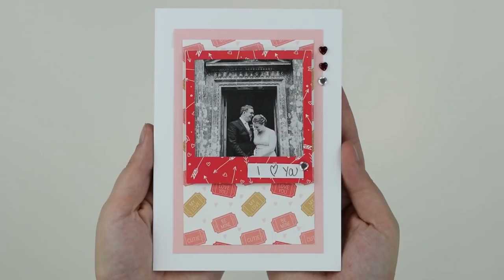How to Make a Valentine's Day Photo Frame Card | Hobbycraft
Include your favourite photo for a Valentine's Day card to remember! This photo frame card is a great way to create a personalised design that's tailor-made for your loved one.

The layered Valentine's Day card is the perfect way to create a handmade surprise. You can personalise it with your choice of Valentine-themed patterned papers for the background, create your frame and then choose a special picture to provide the card's centrepiece. Add extra gems and embellishments to finish off the beautiful design.

This project is the perfect way to mark the romantic occasion, but it'll also be great for birthdays and other occasions if you wish to adapt the cardstock designs.

About Hobbycraft: We're here to help you create! The UK's largest arts and crafts retailer, we've got everything you need for art, kids' crafts, knitting and crochet, haberdashery, papercraft, wedding and party, baking, jewellery making and more. Enjoy the best brands, great value offers and crafting expertise every time you shop with us.

If you're looking for creative inspiration, find endless ideas for every craft you can imagine on our Ideas hub